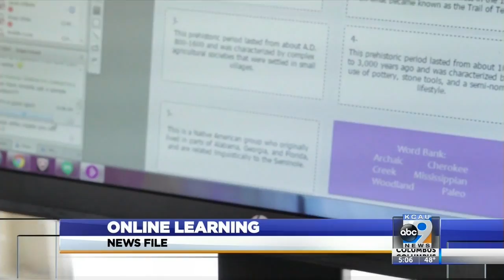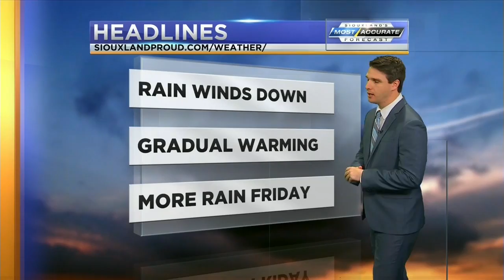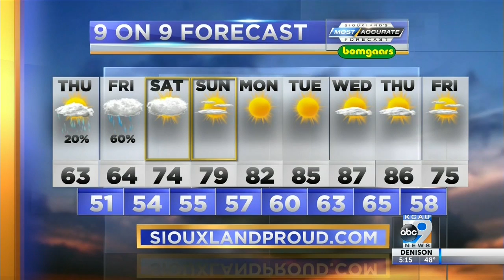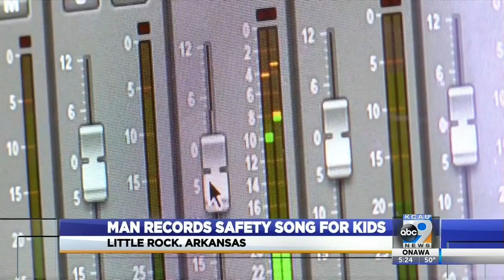KCAU News at 5 September 9, 2020